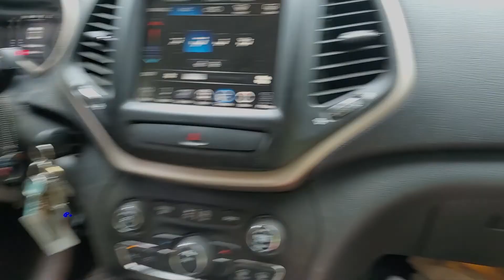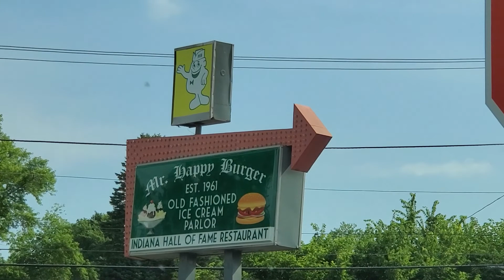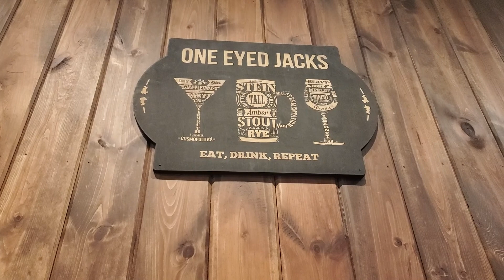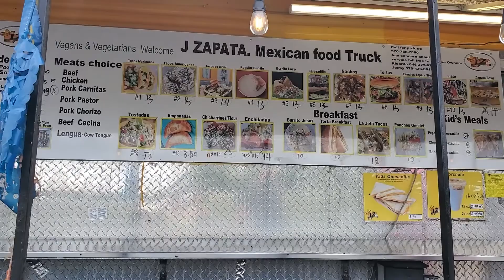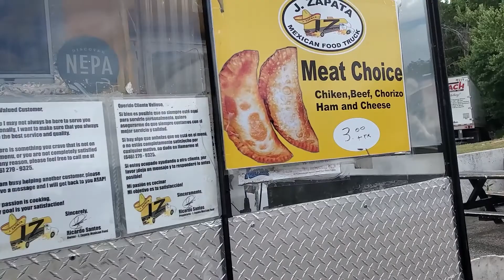Last Days of Vaca 2022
Welcome to our last days of vaca, 2022.  We’ve left Indiana and are on the road home to Maine . . . in the tiny rv, with the dog and the cat. Yes, there is travel drama, some great food, fabulous wine, and a long ride home. What we’ve learned is that rv travel is quite fun, traveling with pets sometimes comes with unexpected surprises, especially travel with cat, and it's nice to be heading home. Once we get home, we have firewood coming and it will be time to say goodbye to summer 2022 and put our attention to winter preps. If you’re looking for where to travel in the summer, we highly recommend Indiana . . . there’s way more to the state than just Indianapolis.

Music ES Even If The Sky Is Falling Down by Candelion, Cara Dee
Music ES Murial by nothanks
Music ES Joyful VS Happiness by DJ DENZ The Rooster
Music ES City Echoes by dreem
Music ES Tell Me Again What I’m Missing by oomiee
Music ES One More Voice by Tricycle Riot

My Tiny Retirement Merchandise . . because size DOES matter, at least when it comes to tiny houses!!!

Mail:
Christine Muehlhausen
My Tiny Retirement
Wayne, ME 04284